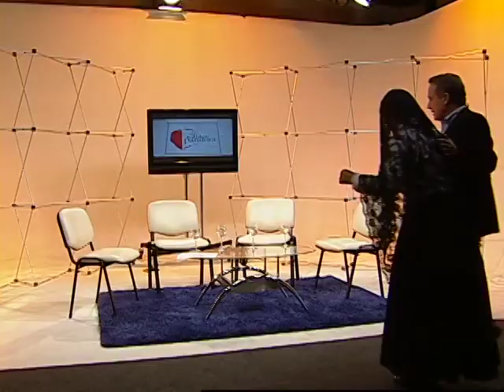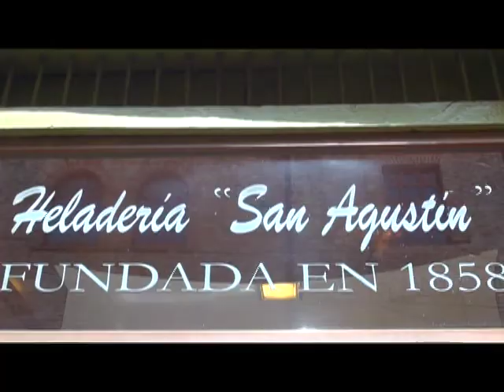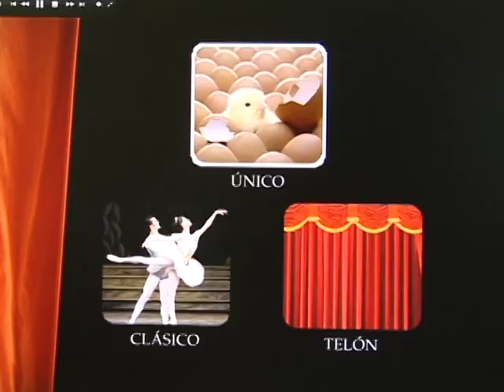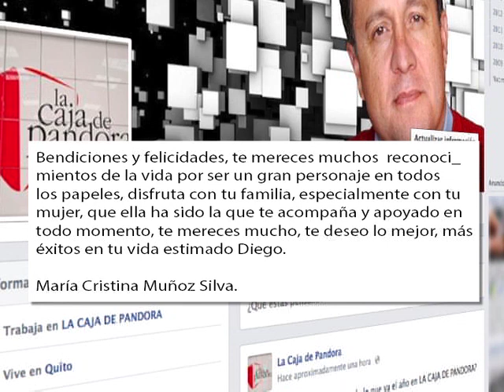Quito Eterno: La Caja de Pandora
Quito Eterno es una Organización constituida en el año 2009 que desarrolla procesos integrales y crea estrategias en el campo cultural-educacional, para dar a conocer el patrimonio de la ciudad. Esta organización realiza recorridos para dar a conocer el centro histórico, sus miembros interpretan personajes de la época, los cuales cuentan historias mientras visitan distintos lugares del centro. En esta ocasión nos visitan en La Caja de Pandora, una chichera, una beata y la princesa Kilago. Acompáñenos a una ruta de leyenda.